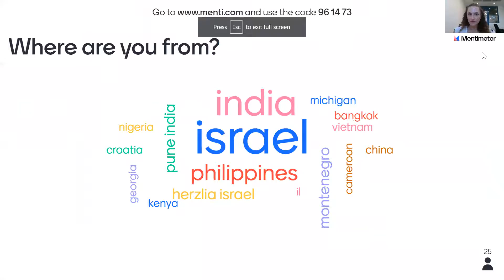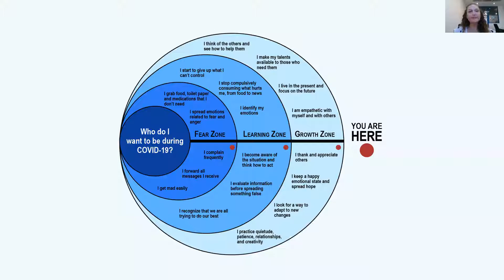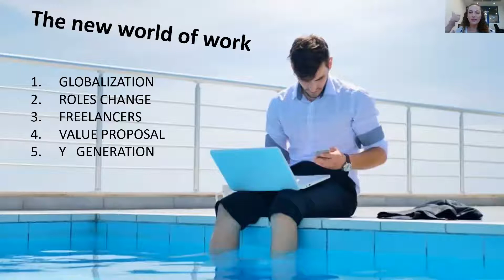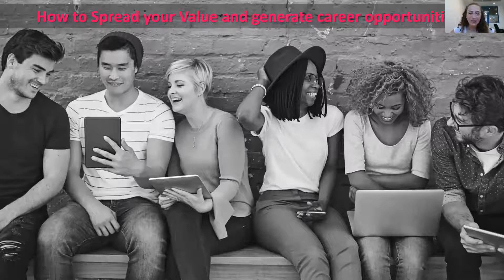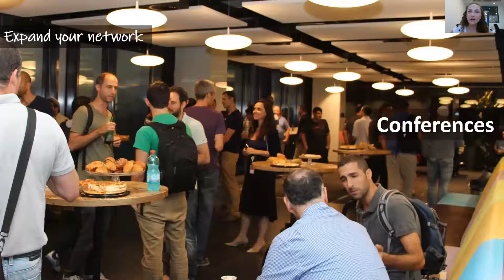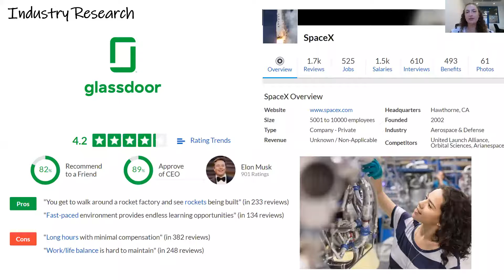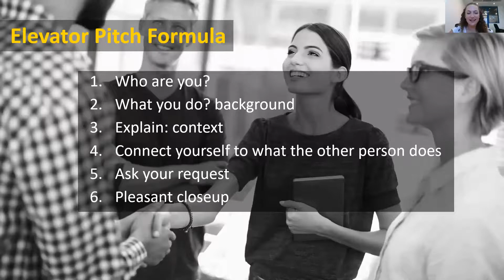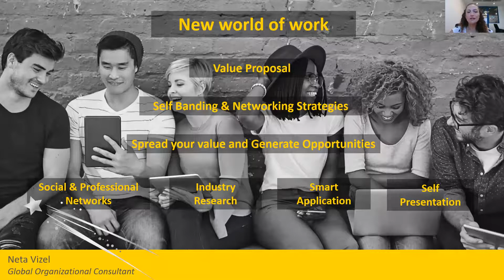MCTC: Welcome to the New World of Work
Neta Vizel, Organizational Consultant and HR Strategist Expert